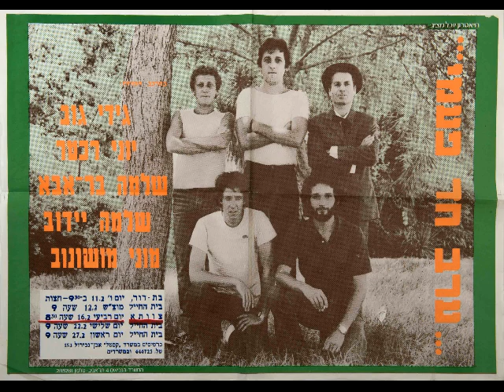ערב חד פעמי - הילדה הכי יפה בגן (1982)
מתוך "ערב חד פעמי" (1982)

פוסט בבלוג מערכונים ישראלים על "ערב חד פעמי"
(מוני מושונוב, שלמה בראבא, גידי גוב, שלמה יידוב, יוני רכטר, אלון אולארצ'יק)